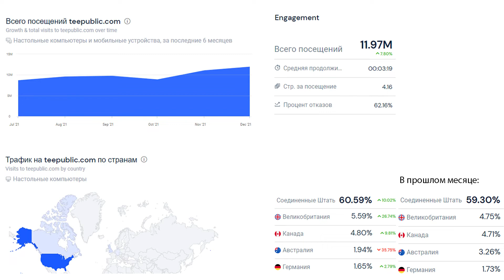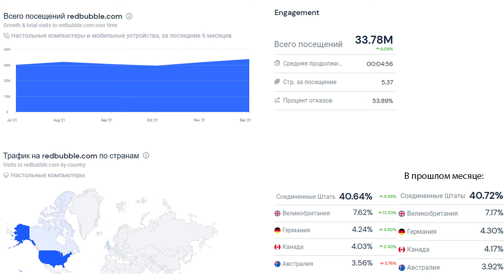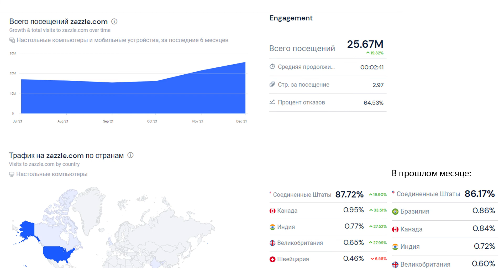📊 Принтшопы Teepublic, Redbubble, Zazzle посещаемость в декабре 2021 года. Обзор Poly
00:27 статистика посещаемости принтшопа в декабре 2021 года
01:22 статистика посещаемости принтшопа в декабре 2021 года
02:11 статистика посещаемости принтшопа в декабре 2021 года